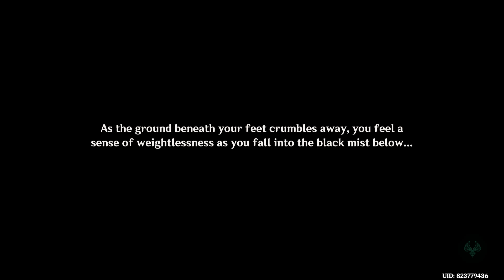Genshin Impact: A lego dragon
Yes, literally.

This footage is for documentation purposes.